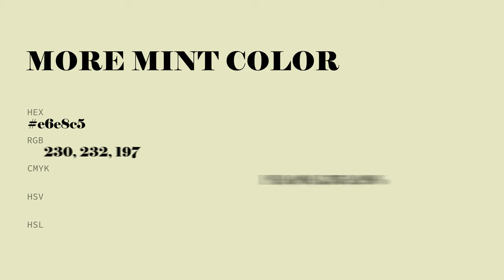More Mint color e6e8c5 hex color - Yellow color - Cool color e6e8c5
What color is More Mint ? e6e8c5 hex color - Yellow color - Cool color e6e8c5

Hex e6e8c5 Color Code is also known as More Mint color.